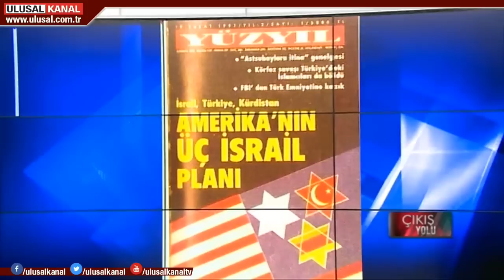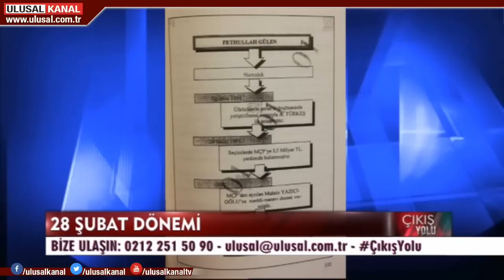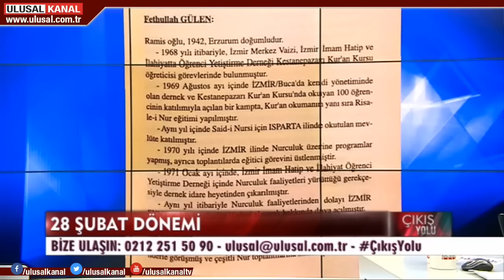Çıkış Yolu- 28 Ekim 2019- Doğu Perinçek- Teoman Alili- Ulusal Kanal